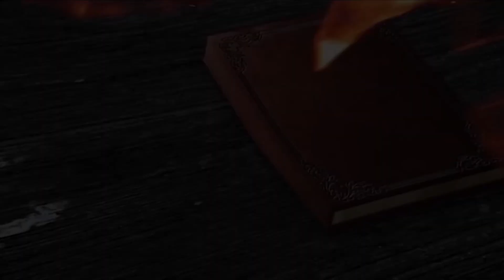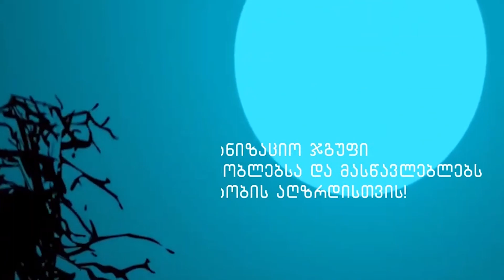კონსტანტინე ფარტენაძე - რჩეული თაობა - ბათუმი, მე-6 საჯარო სკოლა